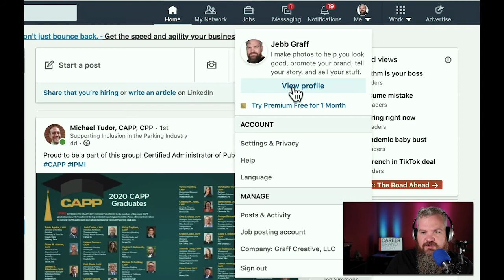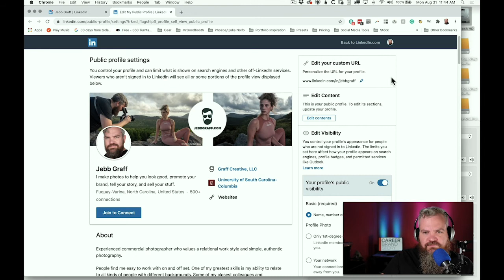All About LinkedIn - Episode 014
Welcome to the Career Brand Story, a podcast that provides expert career
coaching every week!

If you’d like more information about who we are and what we do, you can follow along on our social channels.

Get our Motivators and Driving Forces PDF by joining our email list

Keep thriving!